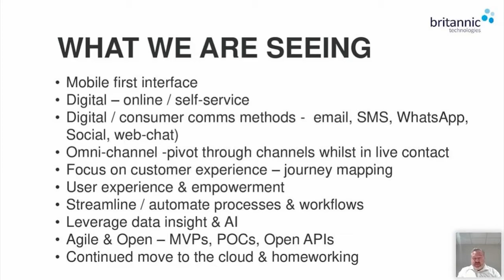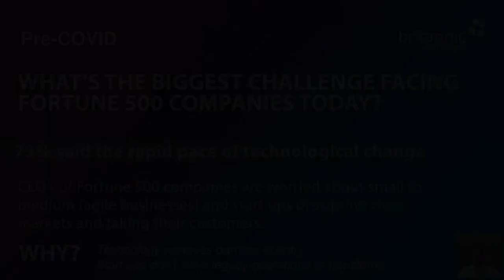Jonathan Sharp | What We Are Seeing - Communications Change | UCX Highlights